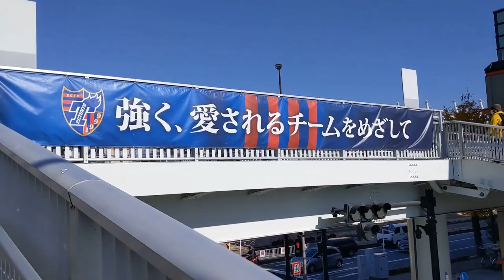【VLOG】F.C.TOKYO, The last match of the 2021 season.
2021/12/04（Sat）明治安田生命J1リーグ 第38節
FC東京 0-0 福岡

　8位の福岡（勝点53）と9位のFC東京（勝点52）、勝点差1で迎えた2021年J1リーグ最終節は、互いにゴールを奪えずにスコアレスドロー。FC東京はほとんど見せ場もないまま、2021年シーズンを9位でフィニッシュした。
　2021年はルヴァンカップの優勝からスタートしたものの、2019年から3年連続でアウェイ長期連戦、2020年はACL日程に振り回され、2021年にルヴァンカップが持ち越されて、オフシーズンに休養が取れぬままシーズンイン。相手の対策を上回る戦術構築も欠如し、歯車が嚙み合わないまま終盤へ。横浜F・マリノスに8-0の大敗を喫して、長谷川健太体制も終焉。最終節で福岡の順位を抜くチャンスも目前で逸すことに。
　来季からは主体が東京ガスからmixiへ移り、変革の年となる。クラブに蔓延る悪い“クセ”は刷新し、首都・東京らしい強さを身に付けるために、切磋琢磨してもらいたい。